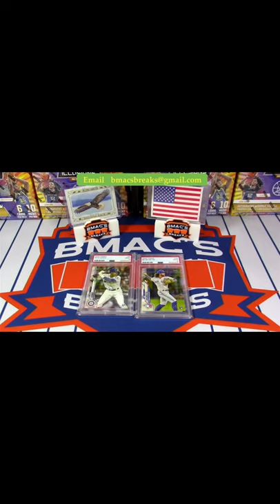Bo Bichette & Kyle Lewis PSA Slab Giveaway!!!! | Easy To Enter!!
Check out the details for our Bo Bichette & Kyle Lewis PSA slab giveaway!! You won't want to miss this! Ends January 28th! Thank you to everyone for 1000 followers on Instagram!